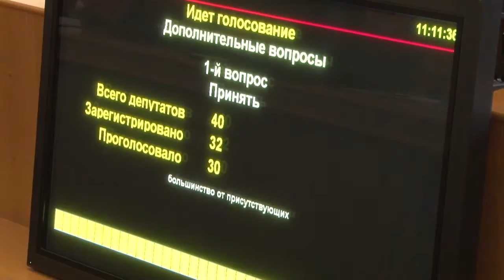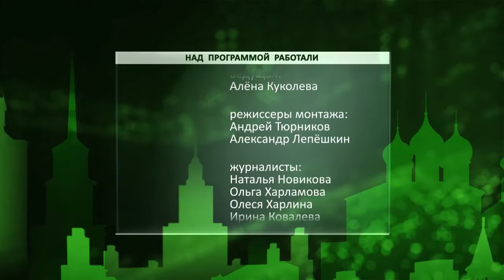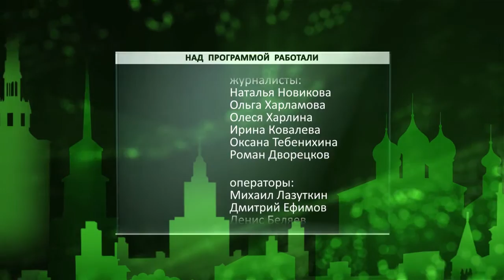День города - новости Рязани 24.12.15